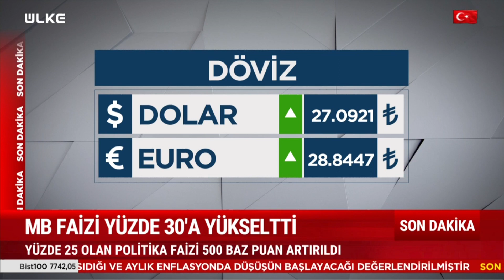SONDAKİKA Konut ve Taşıt Fiyatları Düşecek Mi? Uzman İsim Canlı Yayında Değerlendirdi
Merkez Bankası'nın faiz kararı sonrası milyonlarca kişi konut ve taşıt fiyatlarındaki son durumu merak ediyor. Ekonomist Doç. Dr. Bilal Bağış, Deniz Bulut'un sorusunu yanıtladı. Detaylar haberimizde...